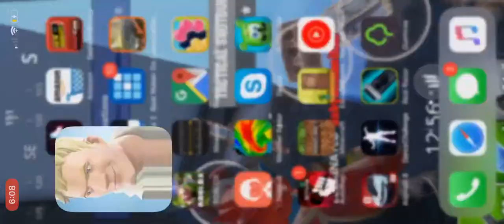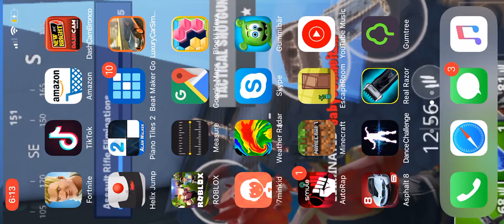First time YouTube video Of Fortnite Battle Royale Bentley Beasley